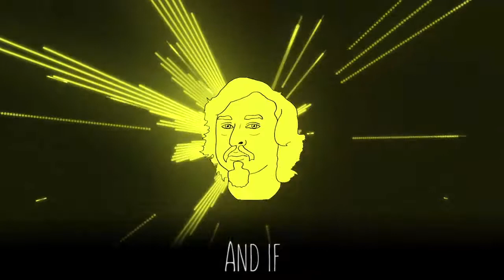Sample Services Video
A sample of the services provided by Long Grass Studios.